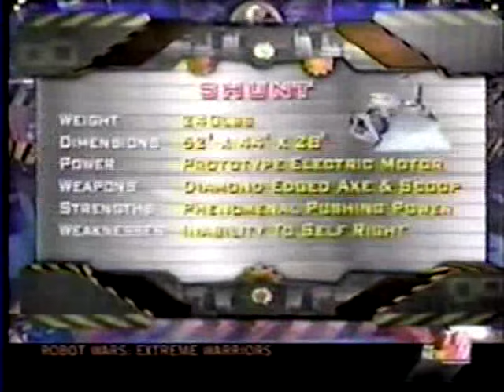Robot Wars Extreme Warriors Season 2 - Heat F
Rosie the Riveter has made it to the Grand Final. Can his big brother Tricerabot follow suit or will The Termite eat up all its cardboard?

Features:
Tricerabot 3.0
Diskotek
Brawler
The Termite
Dragbot
King of Diamonds